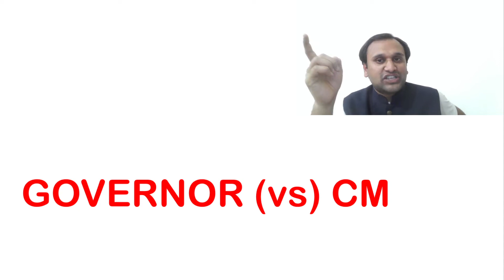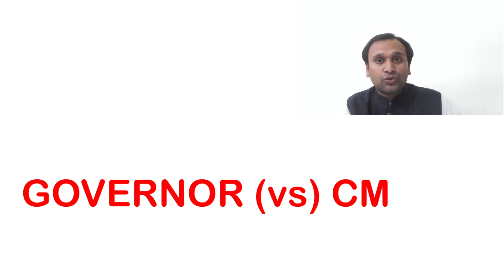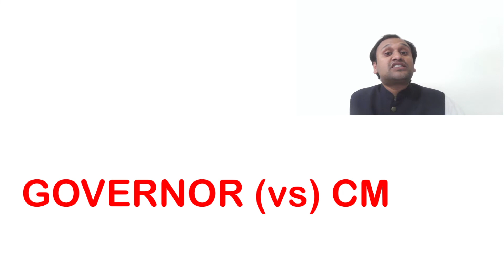GOVERNOR vs CM - What does Constitution say? - Current Affairs/General Awareness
Hi Everyone,